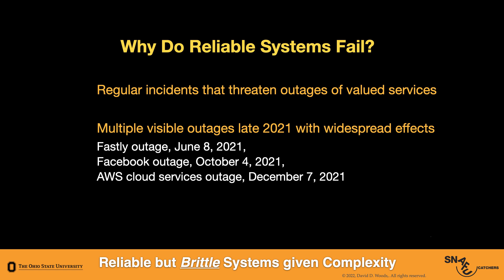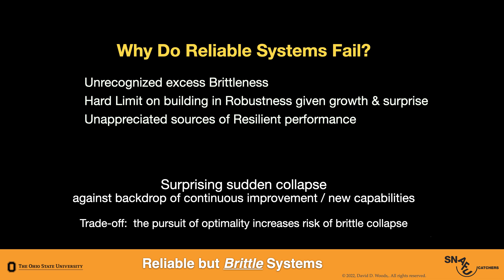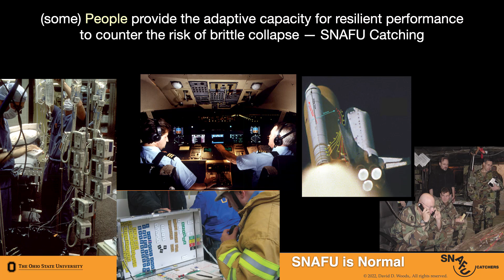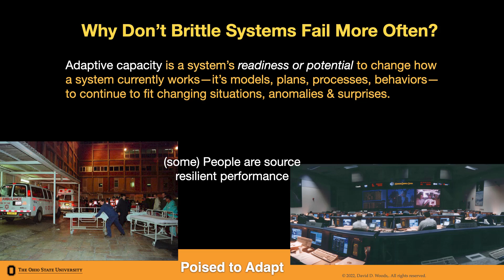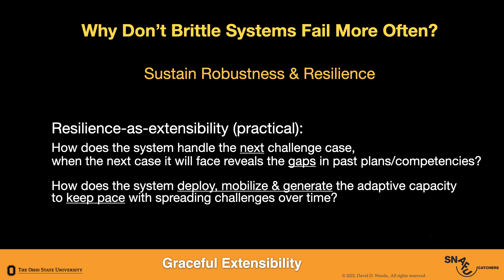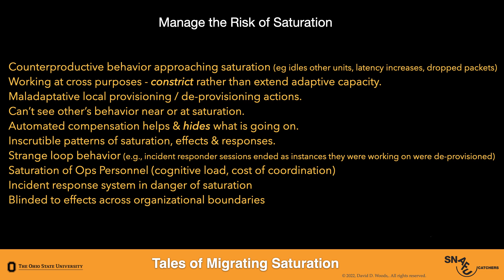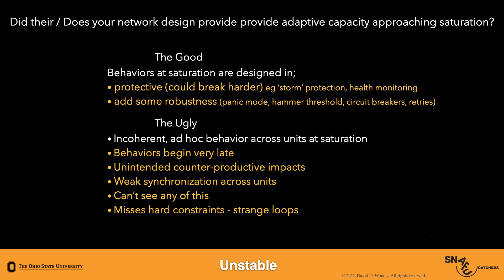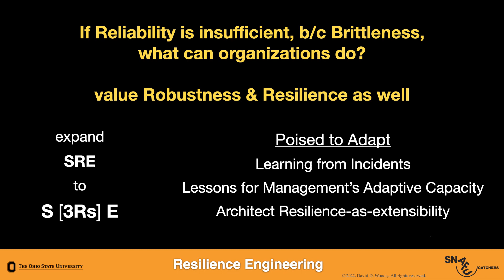Woods 2022 Adobe Summit Talk: Why do reliable systems fail?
David Woods, Professor at Ohio State University, discusses the question, "Why do reliable systems fail?"